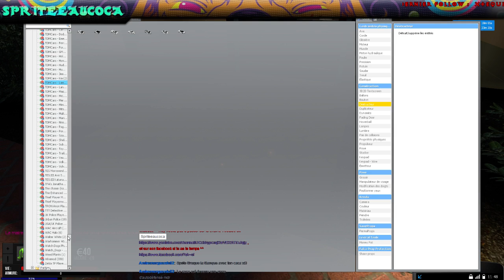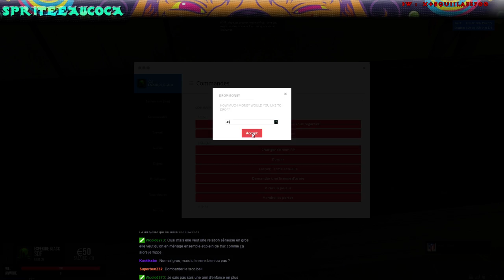La meute ** Le SDF braqueur **